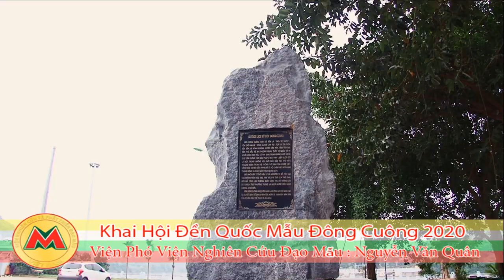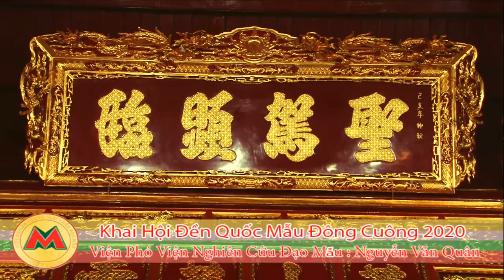Nghệ Nhân Dân Gian Nguyễn Văn Quân Hầu Khai Hội Đền Mẫu Đông Cuông 2020 Giá Chúa Đông Cuông